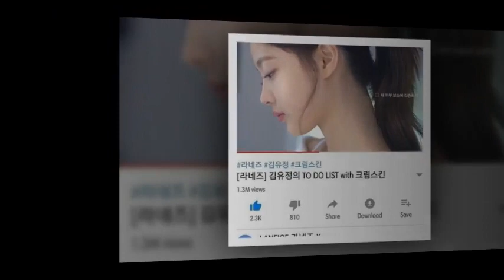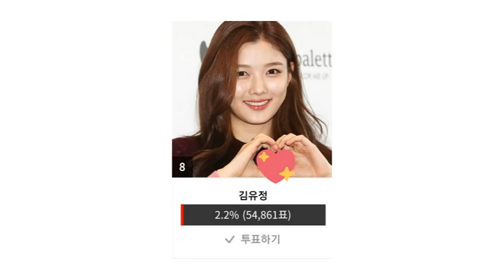[2018.10.05] Kim Yoo Jung x Laneige Cream Skin Refiner. She's just so pretty!!☺️